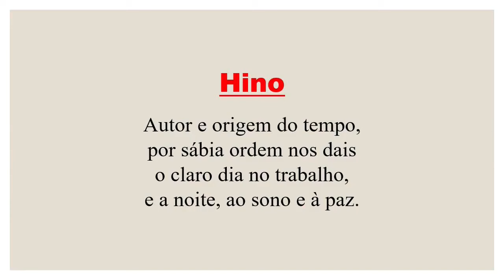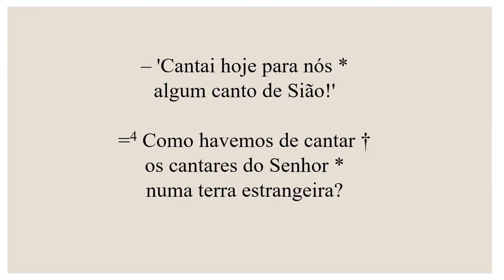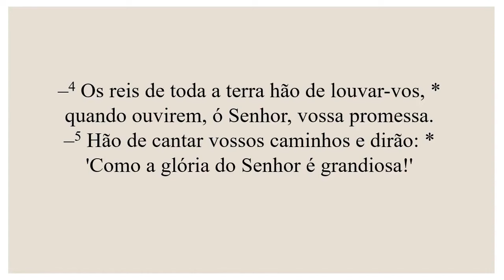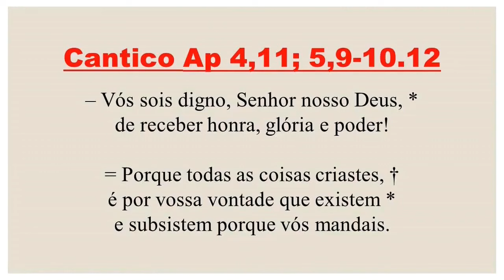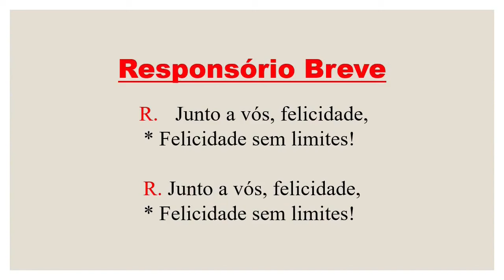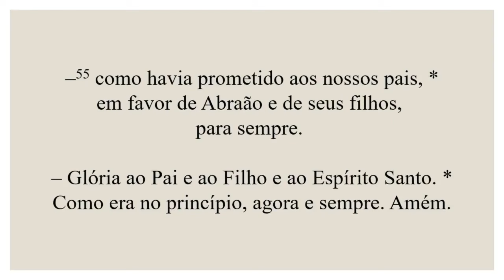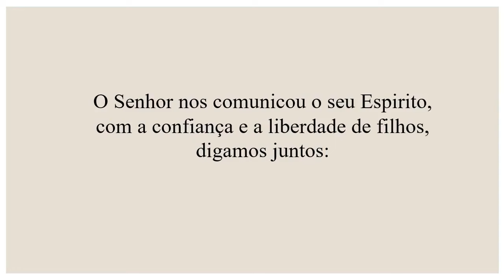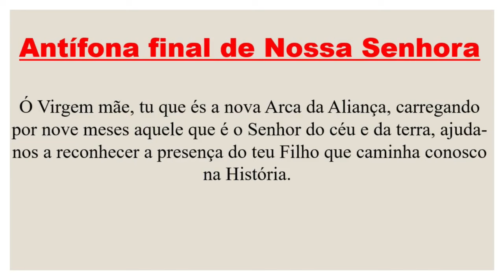Vésperas- 30 de Janeiro de 2024| 4ª Semana do Tempo Comum| 4ª Semana do Saltério